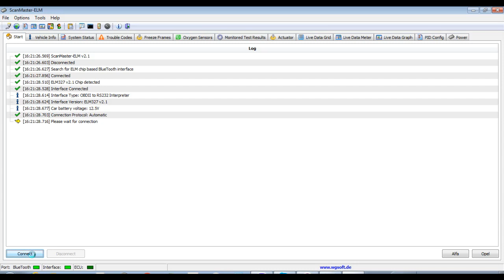Мини ELM327 V2 1 Bluetooth HH OBD Расширенный OBDII OBD2 ELM 327 Автомобилей Диагностический Сканер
Мини ELM327 V2 1 Bluetooth HH OBD Расширенный OBDII OBD2 ELM 327 Автомобилей Диагностический Сканер который пришол из китая но не рачий продавец деньги не вернул